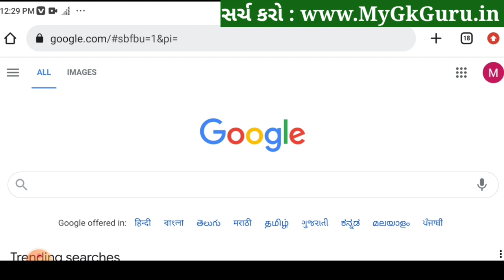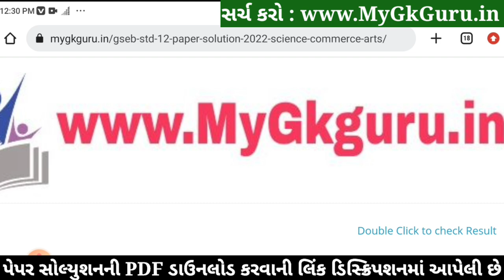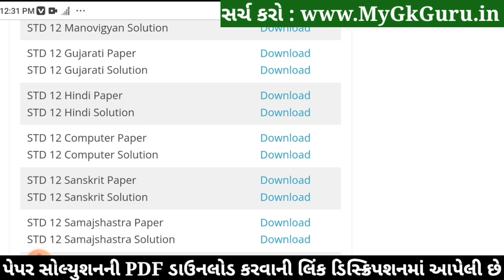STD 12 Computer Paper Solution 2022 First Exam, STD 12 Computer First Exam Paper Solution 2022 100 M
STD 12 Computer Paper Solution 2022 First Exam October, STD 12 Computer First Exam Paper Solution 2022 100 Marks, Pratham Pariksha STD 12 Computer Paper Solution 2022 STD 12. arts. Commerce

Other Related Search Queries :
STD 12 Commerce Computer Paper Solution 2022
Dhoran 12 Computer First Exam Paper Solution 2022 Commerce